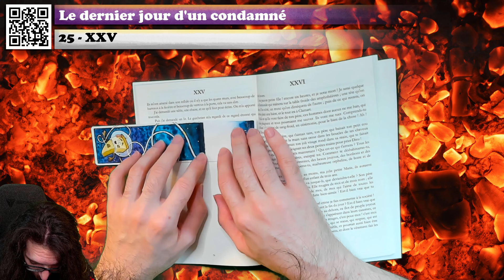🔴📙🔊 Le dernier jour d'un condamné (25 : XXV) / Livre Audio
❓❓❓ ⬇ Plus d'infos ! ⬇ ❓❓❓

💰 Acheter le livre

Résumé du livre :
Ce livre, publié pour la première fois en 1829, est une critique poignante de la peine capitale, une question qui continue de susciter le débat dans le monde entier aujourd'hui.

Voici le chapitre 25 du dernier jour d'un condamné, un livre de Victor Hugo